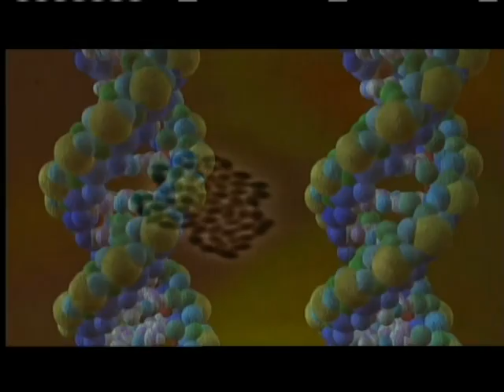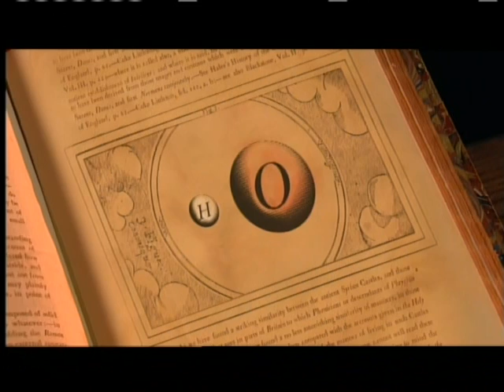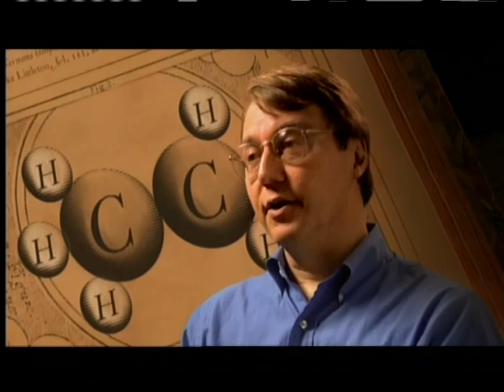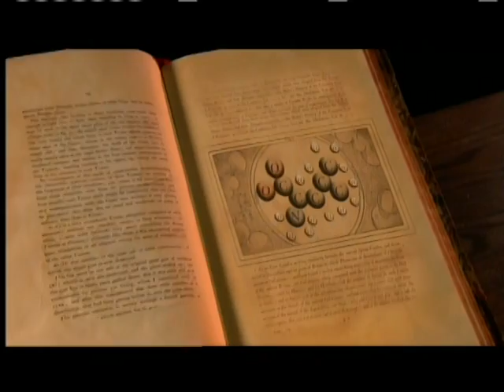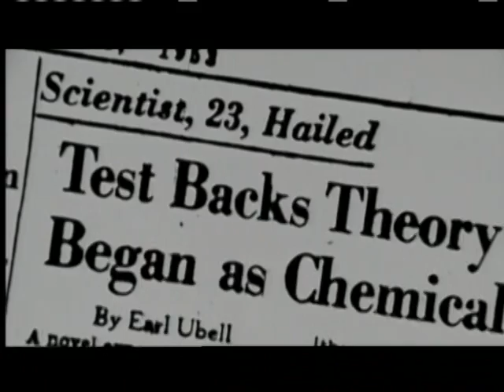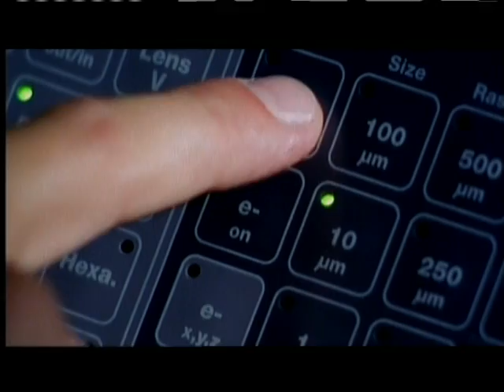2of6--Origins (Part02) How Life Began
A hellish, fiery wasteland, a molten planet hostile to life, yet somehow, amazingly, this is where we got our start. How? How did the universe, our planet, how did we ourselves come to be? How did the first sparks of life take hold here? Are we alone in the cosmos? Where did all the stars and galaxies come from? These questions are as ancient as human curiosity itself. And on Origins, a four-part NOVA mini-series, we'll hunt for the answers. This search takes unexpected twists and turns. Imagine meteors delivering Earth's oceans from outer space. Descend into a toxic underworld where bizarre creatures hold clues to how life got its start. And picture the view when the newborn moon, 200,000 miles closer to Earth than today, loomed large in the night sky. This cosmic quest takes us back in time to within moments of the Big Bang itself and retraces the events that created us, this place we call home and perhaps life elsewhere in the cosmos.